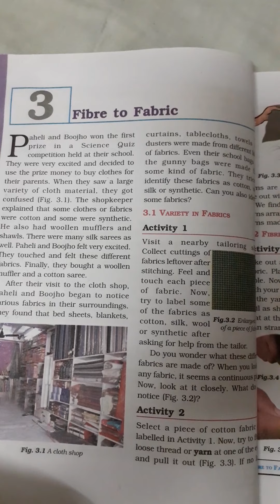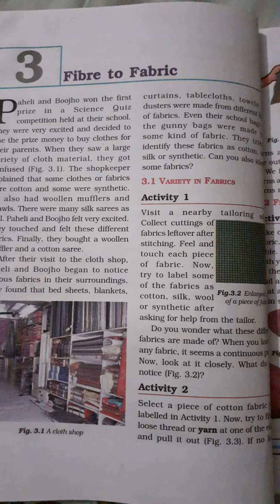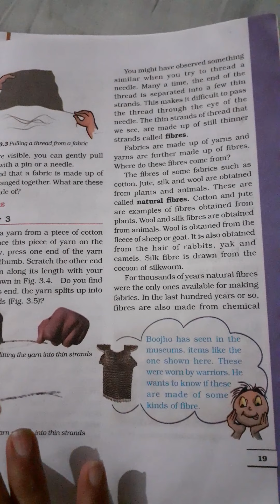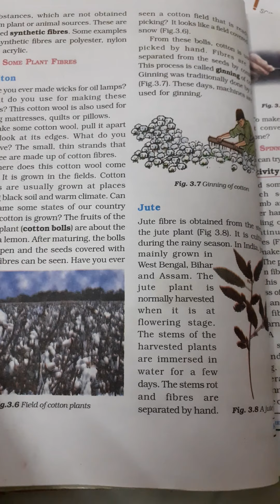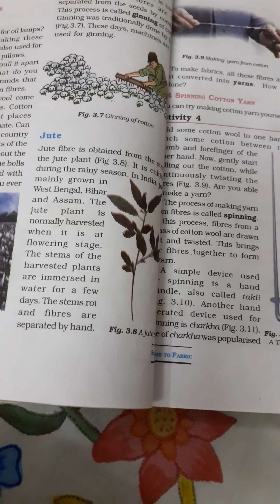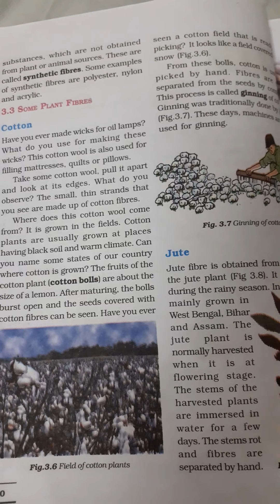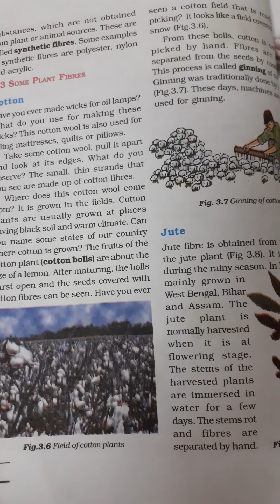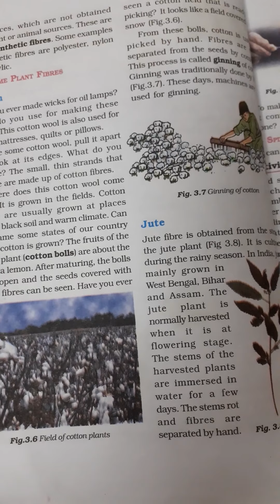Science class (6) 9/7/2020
Chapter 3rd Fibre to fabric